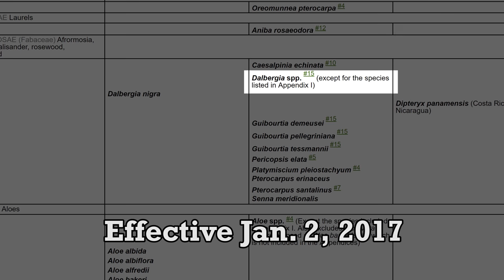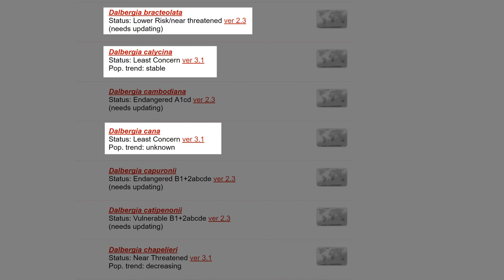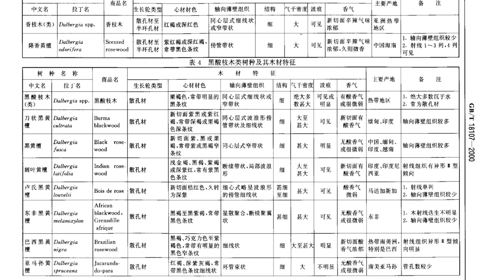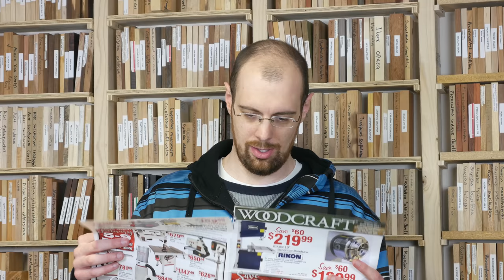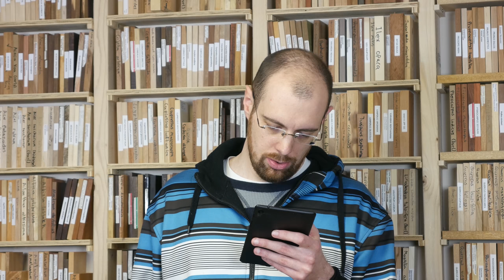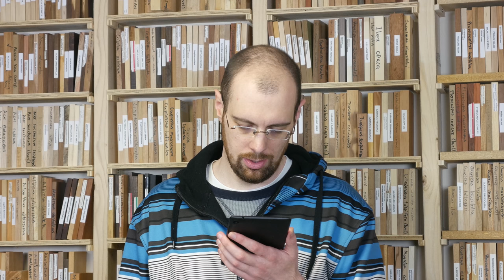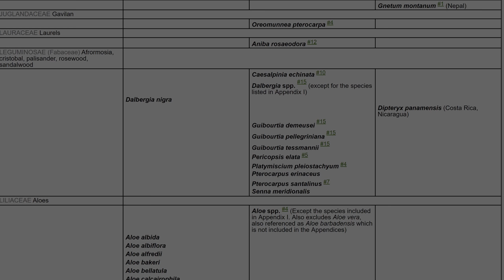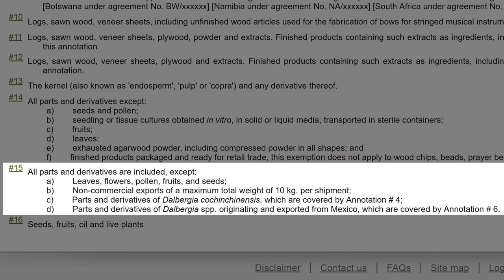Are Rosewoods (and Bubinga) Banned Now!?